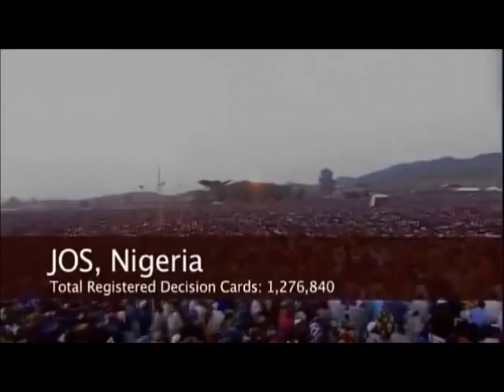Psalm 34 Promo